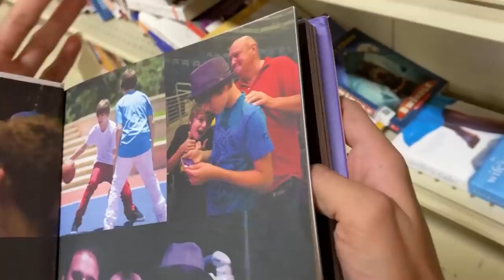Shopping at Goodwill THRIFTING 2022 | Mercedes and Evangeline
Hey lovelies! This is another fun thrifting video. We go shopping at Goodwill. We love thrifting because we never know what we will find. Like a bag of hair or a Justin Bieber book. Comment the most random thing you found when

ABOUT US:
Hi lovelies! It’s Mercedes and Evangeline. We are sisters, besties and total opposites. Our new channel is all about fashion, beauty, lifestyle, hauls, room decor, reacting, tiktok challenges, sneaking out and more! Basically videos about us as BFF opposite sisters and our everyday life. Plus we show you things you don’t see on our GEM Sisters channel like how we snuck out. Shiloh & Bros, Familia Diamond, Royalty Family, Txunamy, Coco Quinn, and Hayley Leblanc. And press that bell to get notifications to chat live with us during video premieres. xoxo, Mercedes & Evangeline Lomelino